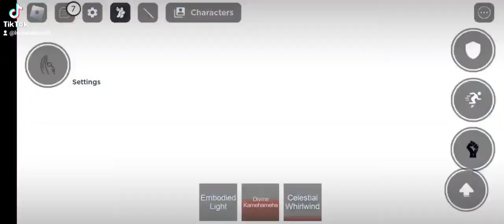Every Ultimate Animation in every game I could find